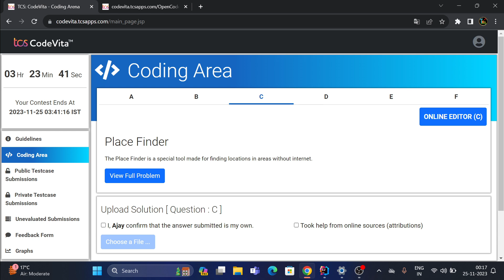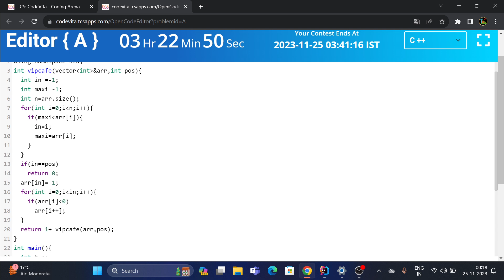Folded Area Tcs Codevita Solution Folded Area Tcs Mockvita Solution Codevita Solution Mockvita2.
🚀 **Welcome to Technical Study Ajay!** 🚀

Embark on an exhilarating journey from "0 to Hero Software Engineer" with this transformative tutorial! Whether you're a programming novice or aspiring to enhance your skills, this video is designed to provide invaluable insights, guiding you towards becoming a proficient software engineer.

🔍 **Key Highlights:**
- **Foundations of Software Engineering:** Grasp essential concepts and principles laying the groundwork for a successful software engineering career.
- **Learning Paths and Resources:** Explore effective strategies and resources to expedite your learning and development.
- **Coding Tips and Best Practices:** Acquire practical tips and best practices for writing clean, efficient code.
- **Career Guidance:** Navigate the landscape of software engineering careers with advice on interviews, portfolio building, and continuous improvement.

🔍" Some Other Topic "

Thank you for joining us on this exciting adventure towards software engineering mastery! 💻🌟